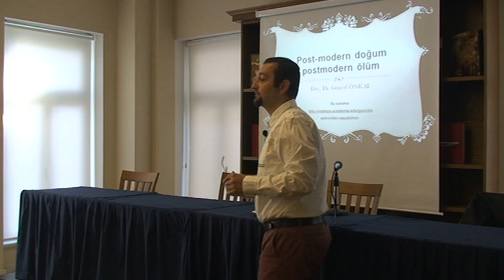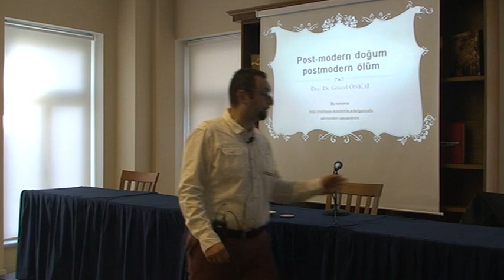Felsefe Söyleşileri 15 - Doç. Dr. Güncel Önkal - 1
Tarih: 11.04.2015